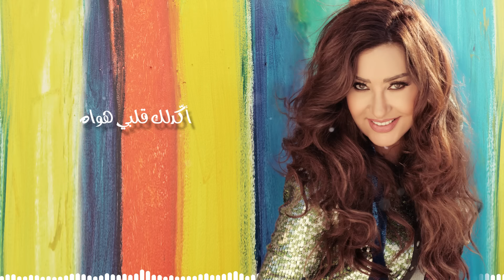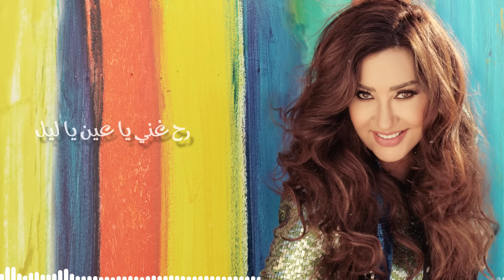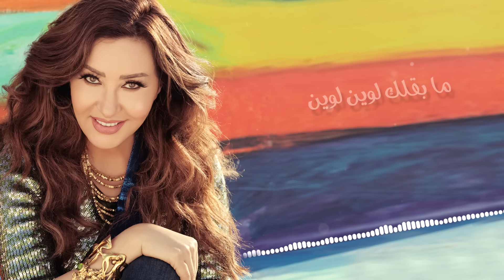لطيفة - أول مرة يا حبيبي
◀️ اسم الأغنية: أول مرة يا حبيبي
◀️ الالبوم: فريش

◀️ كلمات: إلياس ناصر
◀️ ألحان: جورج مارديروسيان
◀️ توزيع: روجيه خوري

◀️ الفيديو تنفيذ: أحمد حسني شراقي - BrandStamp
◀️ انتاج: لاتيسول
◀️ تشغيل وتوزيع: قنوات
◀️ إدارة صفحات التواصل الاجتماعي: BrandStamp

◀️ كلمات الأغنية:

هاي اول مرة يا حبيبي أكّدلك قلبي هواه
من أول نظرة يا حبيبي وقعنا ومشينا سوا

ما بقلك لوين لوين، رح غني يا عين يا ليل
ما بقلك لوين لوين، رح غني يا عين يا عين
ونعيش العمر اتنين أحلى ايام الهوى

ع جبيني اسمك، ع جبيني، وبعيوني كل الهنا
ويميني، بحلف يميني حدّك رح ابقى أنا